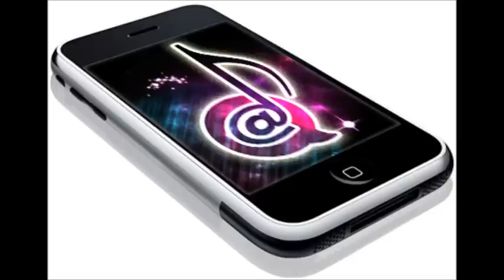Funny Ringtone #29 (Stewie's Mom)